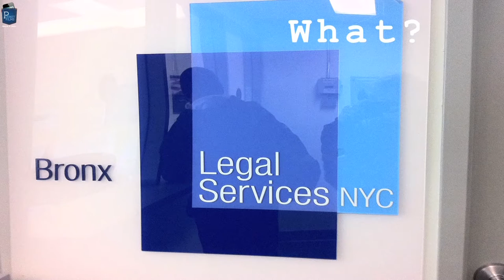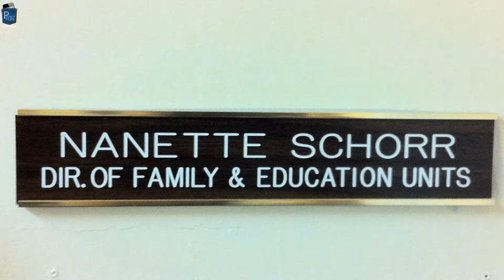Talking Heads, Dissenting Voices #4 Nanette Schorr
"Our image of the American lawyer is often that of a money-grabbing, ruthless, shark. In #4 of Talking Heads, Dissenting Voices, Nanette Schorr proves the opposite and reveals that thousands of lawyers and attorneys like her across the USA work for social justice, helping and defending people who are poor and vulnerable
Every morning for the past 25 years she has left her home in mid-town New York to go and work in the South Bronx, the USA’s poorest borough, defending and representing the poor.
She has also taken her belief in the law further, as one of the founders of the ‘Project for Integrating Law, Politics and Spirituality"

Cast & Crew:
Director: Alan Ward
Music / Sound:
Editor: Alan Ward
Cinematographer: Alan Ward